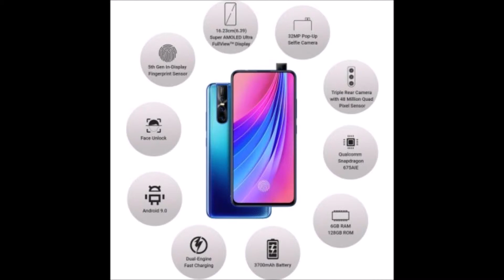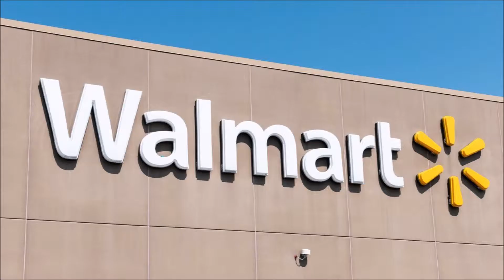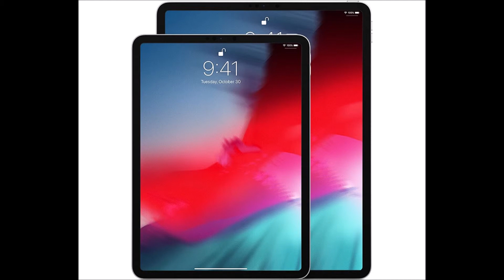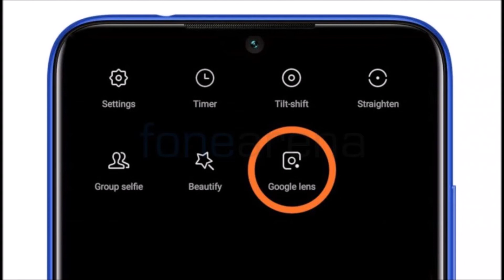Episode 18 tech360 Samsung Galaxy S10 5G,Vivo V15,Walmart,Samsung Galaxy A90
Friends tomerder jonno kichu tech related update anachi ai tech bangla channel te, jar naam tech360,Vivo V15,Amazon Offers: Apple Fest Sale ,MIUI Camera App Integrates Google Lens ,Walmart,Samsung Galaxy A90 ,Samsung Galaxy S10 5G,Samsung Galaxy A6+,OnePlus 3, OnePlus 3T.